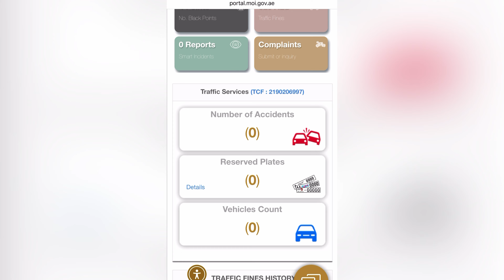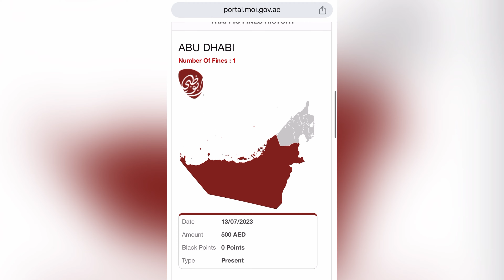UAE All Fines Check Just in One Website 2024